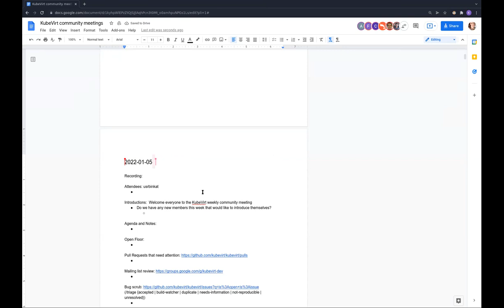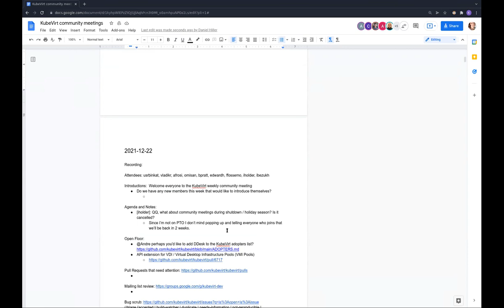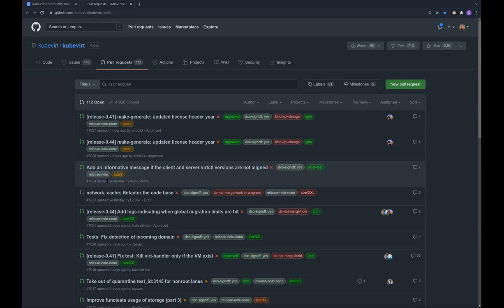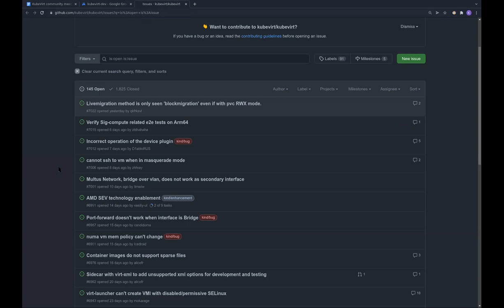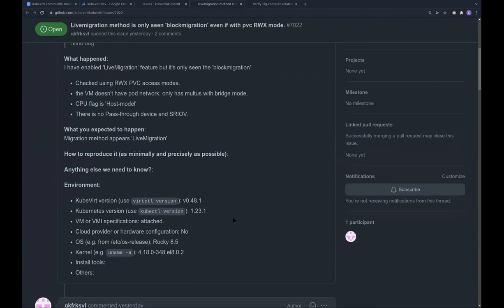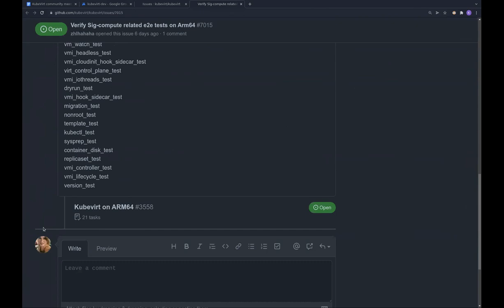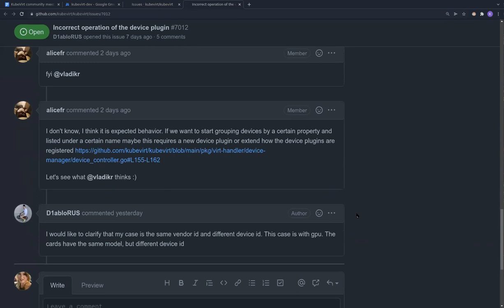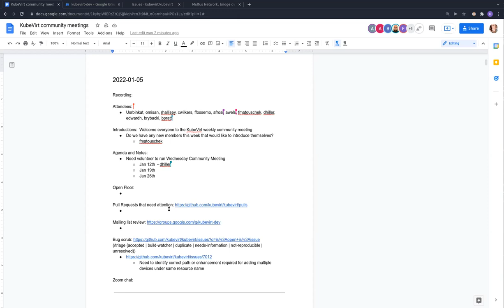KubeVirt Community Meeting 2022-01-05